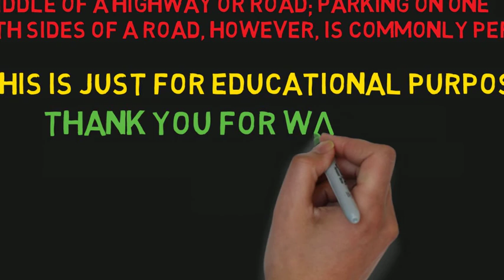define parking violation